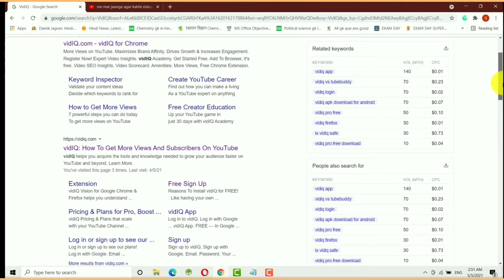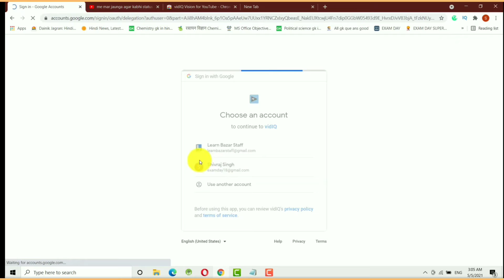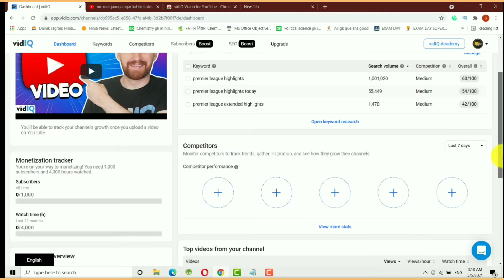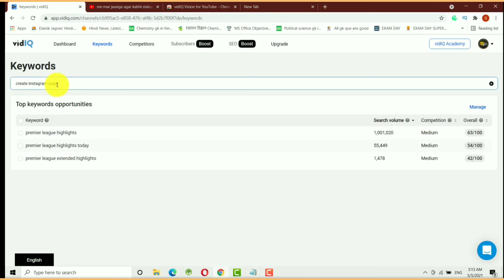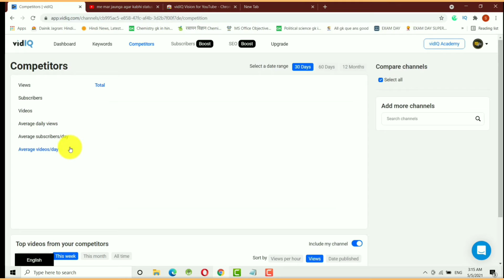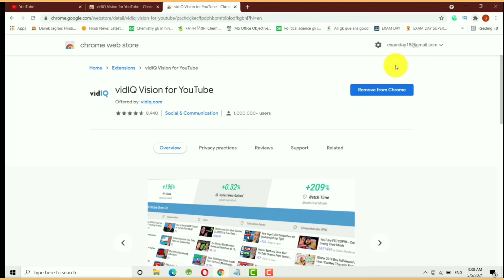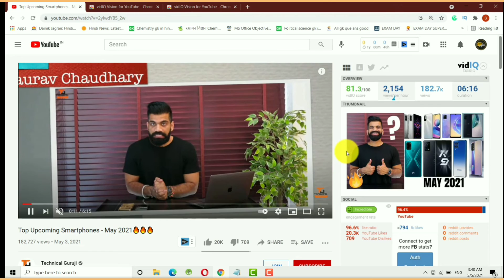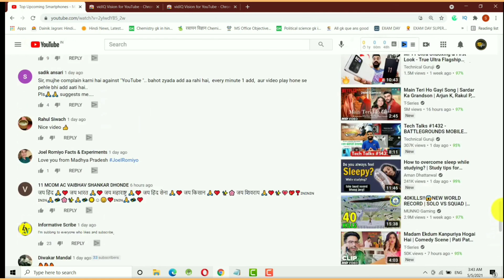Vidlq Extension// How to get More Views on Youtube//youtube SEO course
VidlQ Plugin Extension kaise use kare// How to get More Views on Youtube//youtube SEO.

VidlQ Plugin Extension analysis your youtube chennel. This extension promot your youtube chennel. VidlQ Plugin Extension // How to get More Views on Youtube//youtube SEO